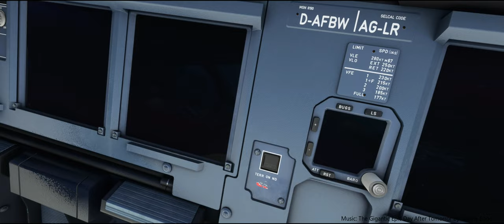FlyByWire A320NX Inoffizieller Trailer by DerVirtus / Musik by Sascha Ende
This unofficial Trailer is a thank you to the FlyByWire team for the work they put into this FREE Plane.